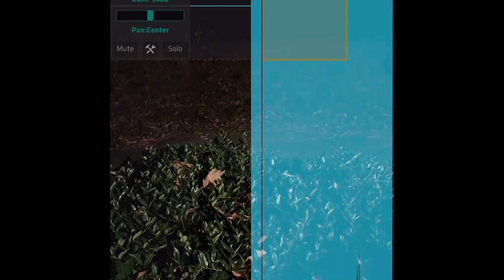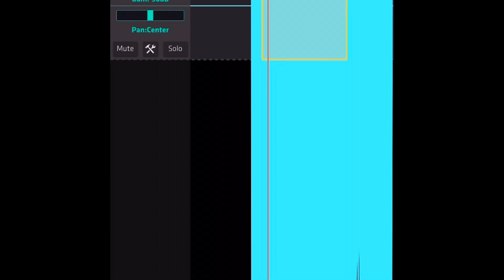The Most Amount & Most Diverse Vocals that I Have Ever Recorded.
This video contains really interesting suspected Sasquatch vocals.